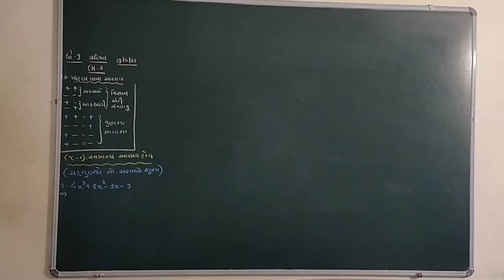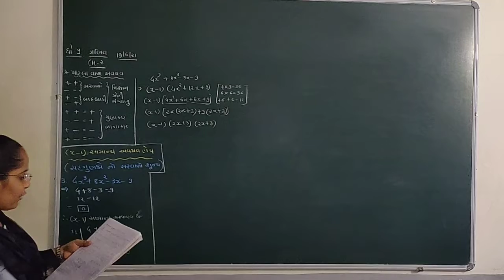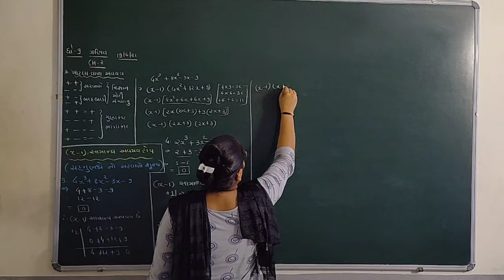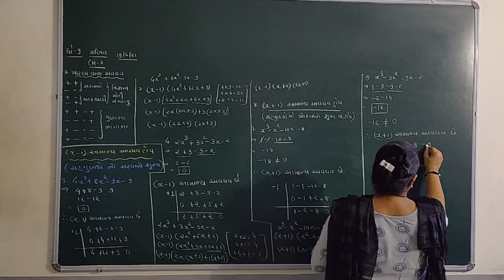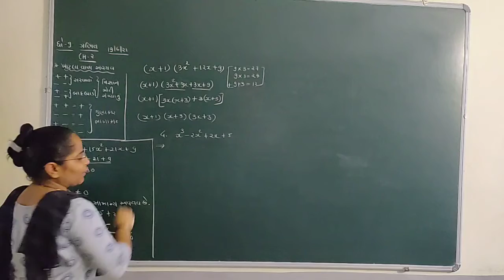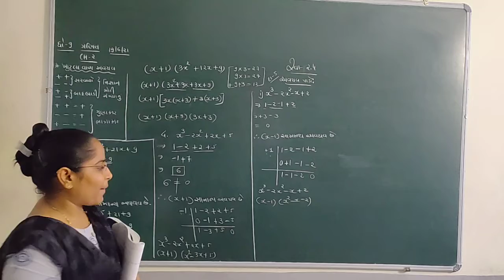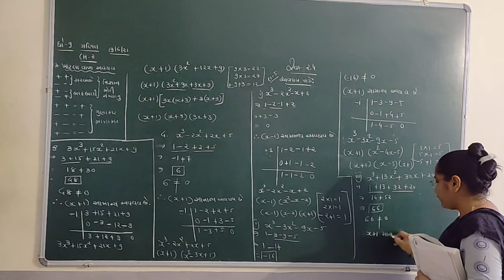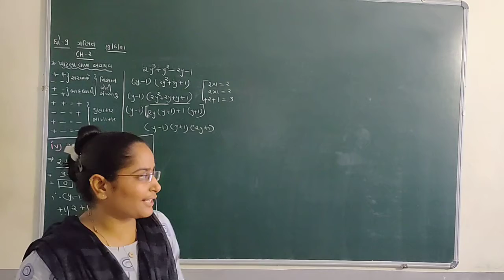NCERT CLASS-9-MATHS-CH-2માં સ્વાધ્યાય -૨.૪માં પ્રશ્ન-૫, (x+1) અને (x-1) સામાન્ય અવયવ હોય તેવા અવયવ